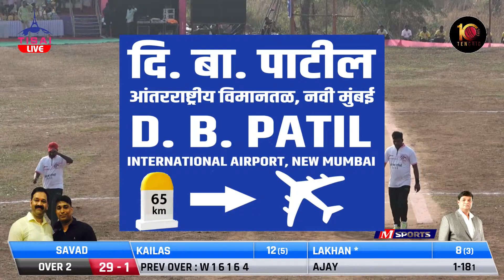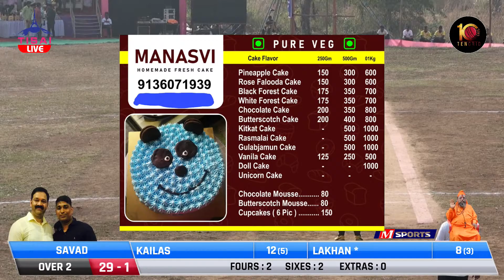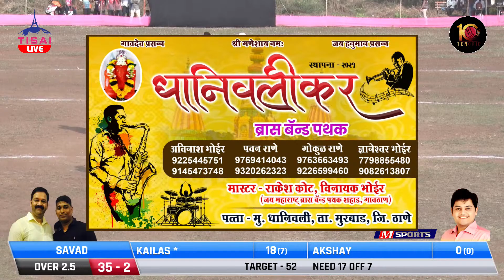DHAROL VS SAVAD AT ADARSH CHASHAK DHANIVALI 2021 || MURBAD || DAY 4